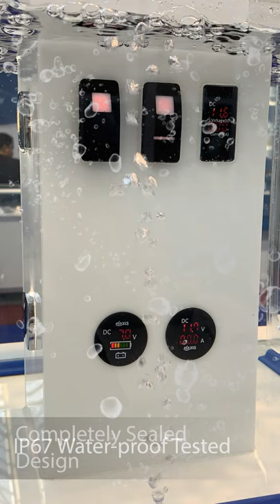Digital Voltmeter with Battery Level Display SP-BG6 & SP-BG7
(1)Compatible with 12V & 24V systems
(2)Low voltage warning (beep)
(3)IP67 Water-proof Tested